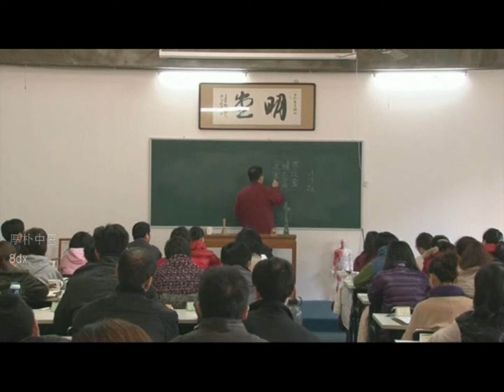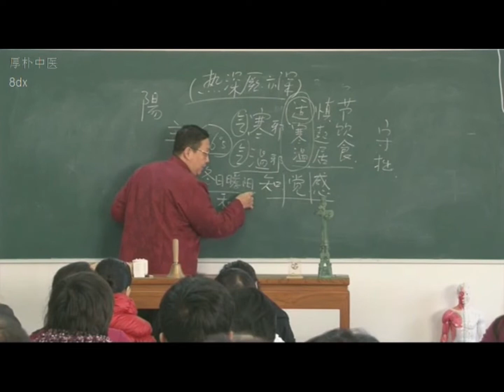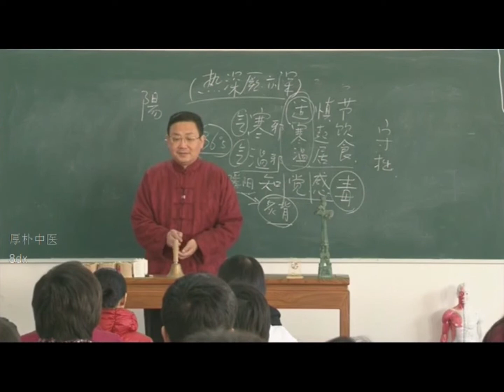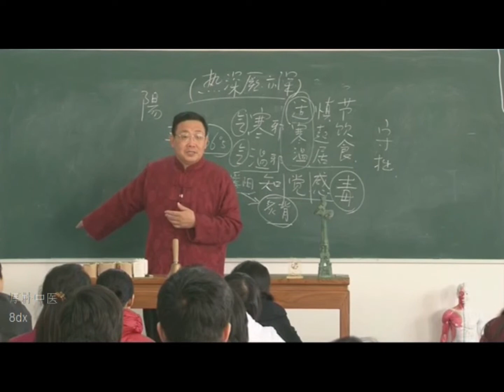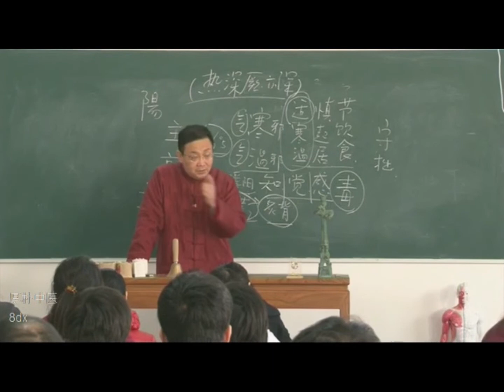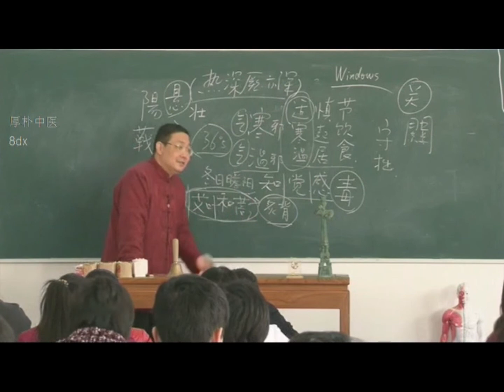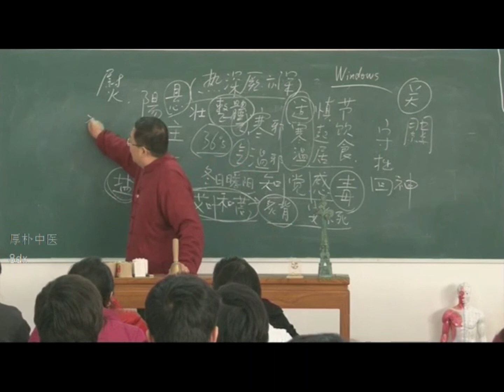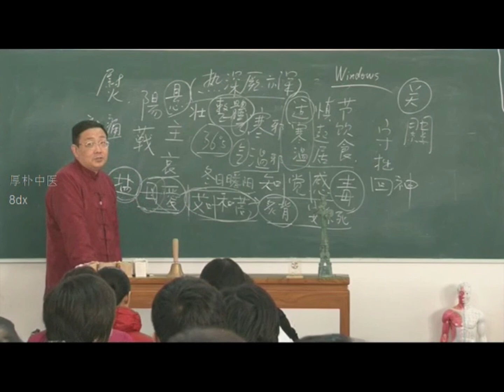中医哲学 09 徐文兵